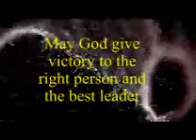McCain Obama nice to each other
McCain Obama nice to each other saying nice things about their opponent: wonderful display of civility in American Politics